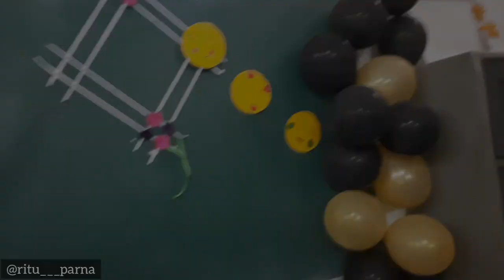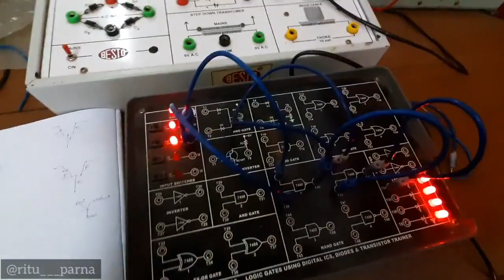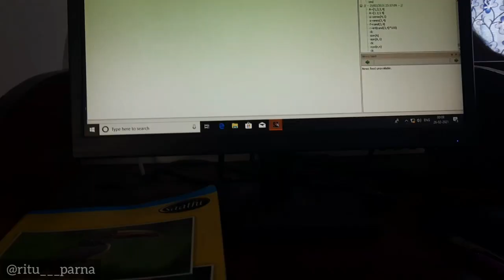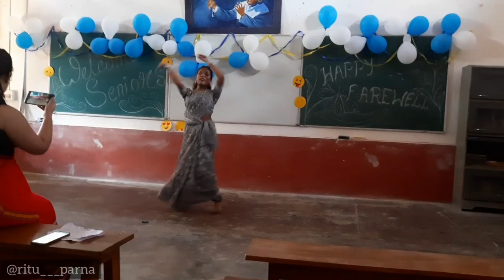College life||College Diary||Debraj Roy College ||Physics Department